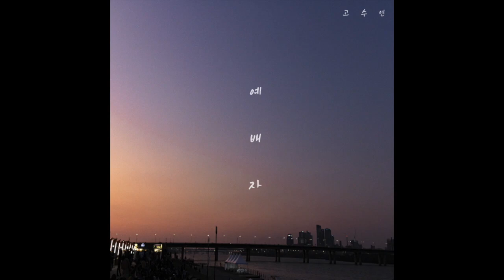예배자 (고수연)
예배자를 찾으시는 하나님.

이 찬양을 통해 예배자를 찾으시는 하나님의 마음과
무엇보다 나 자신이 익숙한 예배에 가장 익숙해져 있음을 깨닫게 됩니다.
다시 예배할 수 있게 해주신 하나님께 감사를 드립니다.
그리고 이 찬양을 위해 애써주신 모든 분들께 고개 숙여 감사를 드립니다.
마지막으로 이 찬양의 가사처럼 한 평생 주를 섬길 수 있다는 그 귀한 고백이
예배에 익숙한 모든 사람들의 입술에 위로가 되었으면 좋겠습니다.
- 찬양사역자 고수연 -

'익숙해진 예배가 나에게 습관이 되고있진 않을까?'
예배가 즐거웠던 때가 언제였는지 기억하시나요.
인생가운데 가장 힘든시기 외롭고 지쳐 아무것도 남지 않았을때, 주님께 온전히 의지하지 못하고 봉사에 임하는 내 모습을 발견했던 경험에서 쓰여진 찬양입니다.
이 곡을 통해 예배자로서의 참 모습을 다시 한번 찾게 되는 회복의 시간이 되었고,
그 때 다짐했던 약속은 지금까지 찬양활동을 이어가는 원동력이 되었습니다.
우리가 가졌던 뜨거운 용암같던 열정은 세상이라는 파도를 맞아 고난받으며 식어져 까만 돌처럼 굳어져 갑니다.
하지만 차가워 보이는 돌덩이도 다시 뜨거워진다면, 타오르는 불길보다 오래 열기를 간직하며 세상을 따뜻하게 해줄 수 있으리라 믿습니다.
다시 오실 주님을 사모하며 세상속에서 묵묵히 살아가는 예배자(Servant of God)에게 이 찬양을 나눕니다. 할렐루야! 모두 승리하세요 :)
- 2019.12 SW -

:: Credit
프로듀서:이화익
작사:성시내,성시원
작곡:성시내
편곡:성시내,이화익
노래:고수연
피아노:성시내
어쿠스틱 기타:이화익
베이스 기타:이화익
일렉기타:이화익
드럼:이유한
스트링:이태현
자켓 디자인:성시내
레코딩:이화익
레코딩 스튜디오:Y2 미디어 스튜디오
믹싱스튜디오: Y2미디어 스튜디오
믹싱,마스터링:이화익